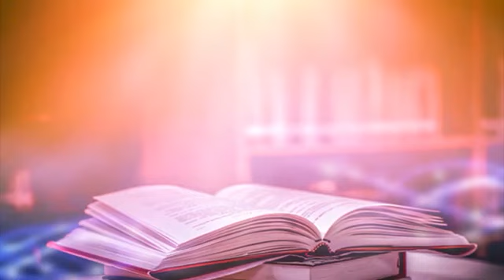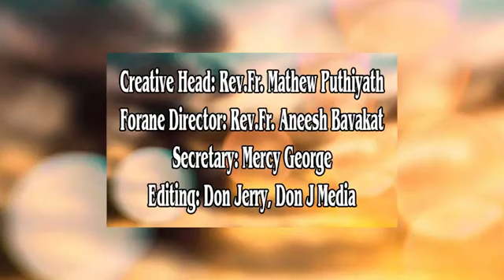2nd Standard Chapter 9 module 1